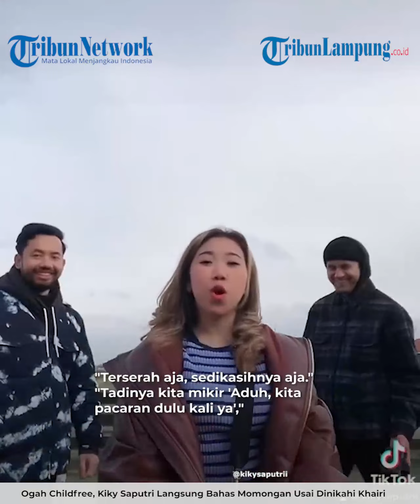OGAH CHILDFREE, KIKY SAPUTRI LANGSUNG BAHAS MOMONGAN USAI DINIKAHI KHAIRI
TRIBUNLAMPUNG.CO.ID - Kiky Saputri kini sedang menikmati hari-hari bahagia sebagai pengantin baru dengan Muhammad Khairi.

Bahkan Kiky Saputri baru saja menghabiskan waktu bulan madu bersama Muhammad Khairi di Eropa.

Menjadi pengantin baru, tentu pertanyaan soal momongan tak bisa dihindari Kiky Saputri.

Termasuk saat ia hadir di acara FYP Trans 7 yang dipandu Raffi Ahmad dan Irfan Hakim.

"Tapi lu kepengen punya anak cepet nggak sih?" tanya Raffi dilansir dari TribunSeleb, Rabu (22/2/2023).

Kiky Saputri mengaku memasrahkan soal momongan kepada Tuhan.

Awalnya Kiky ingin menunda momongan lantaran ingin menikmati waktu berdua dengan Khairi.

Namun, kini ia merasa tak masalah jika langsung hamil.

"Terserah aja, sedikasihnya aja."
"Tadinya kita mikir 'Aduh, kita pacaran dulu kali ya',"
"Tapi habis itu, 'Coba aja dulu lah sekali',"
"Kalau sekali cetak gol kan nggak papa," jawab Kiky.

Sebelumnya, Kiky Saputri memang pernah berkomentar soal childfree atau pilihan untuk tak memiliki anak.

Kiky menilai, childfree merupakan keputusan masing-masing orang.

"Sebenernya kalau childfree itu terserah orang ya, orang punya keputusan hidupnya masing-masing," ujarnya.

Namun, kata Kiky, seharusnya pilihan childfree tersebut tidak bersifat memaksa hingga merendahkan pilihan orang lain.